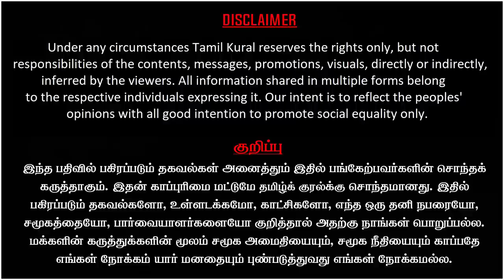Rahul Gandhi Disqualification case at Supreme court | Indian Judiciary on trial | Journalist Mani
Journalist Mani Latest Interview on Rahul Gandhi Disqualification case at Supreme court | Indian Judiciary on trial | CJI DY Chandrachud Vs Modi |  Journalist Mani